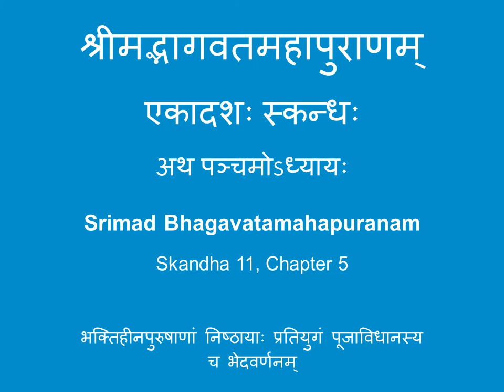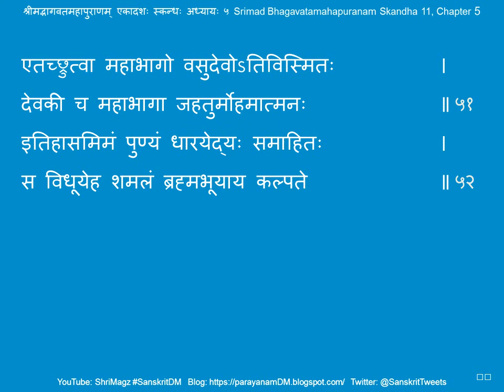श्रीमद्भागवतमहापुराणम् एकादशः स्कन्धः अध्यायः ५ Srimad Bhagavatamahapuranam Sk 11, Ch 5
Srimad Bhagavatamahapuranam Skandha 11, Chapter 5 श्रीमद्भागवतमहापुराणम् एकादशः स्कन्धः अध्यायः ५
भक्तिहीनपुरुषाणां निष्ठायाः प्रतियुगं पूजाविधानस्य च भेदवर्णनम्